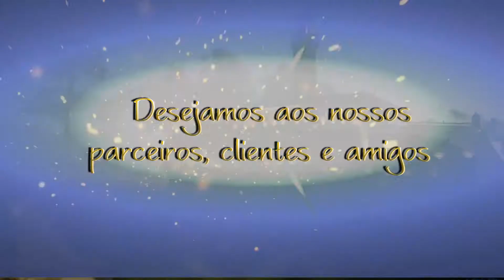Feliz Natal e Próspero Ano Novo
Felicitações dos Diretores da Produtora Canal Revista Digital-TV para parceiros, clientes e amigos.
Um 2020 de muitas bençãos e vitórias!!!